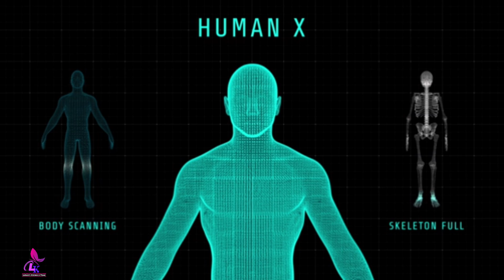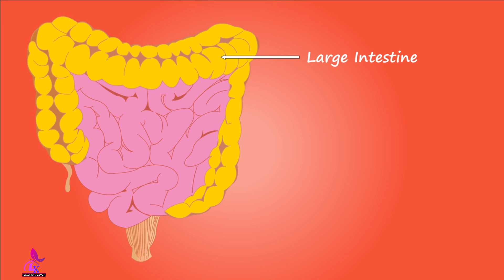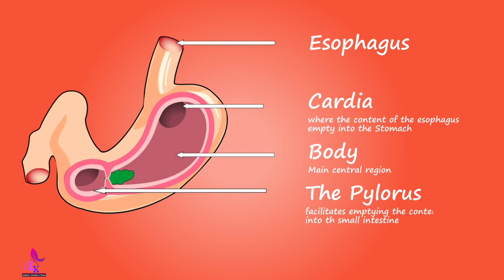সকালে খালি পেটে ১টি লবঙ্গ খেয়ে পানি খেলে কি হয় জানেন? মিলবে কোটি টাকার উপকার|| লবঙ্গের উপকারিতা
সকালে খালি পেটে ১টি লবঙ্গ খেয়ে পানি খেলে কি হয় জানেন? মিলবে কোটি টাকার উপকার|| লবঙ্গের উপকারিতা|| Benefits of Cloves|| লবঙ্গ খেলে কি হয়?|| রাতে লবঙ্গ খেলে কি হয়?|| কিভাবে লবঙ্গ দিয়ে শরীরের বহু রোগ দূর করা যায়?|| লবঙ্গ খাওয়ার সঠিক সময় কি?|| লবঙ্গ খাওয়ার সঠিক নিয়ম কি?|| Laboni's Kitchen & Vlogs

লবঙ্গ এমন একটি মশলা যার রয়েছে অনেক উপকারিতা। সকালে অথবা রাতে খালি পেটে একটি লবঙ্গ খেলে শরীরের কোন রোগ থাকবে না। ডায়াবেটিস, শরীরের ব্যথা, আরথ্রাইটিসে ব্যথা, দাঁতের যন্ত্রণা, সাইনোসাইট, জ্বর, সর্দি, কাশি গলাব্যথা, কফ সহ সব রোগ দূরে পালাবে। কিন্তু লবঙ্গ খেতে হবে সঠিক নিয়মে। বিস্তারিত ভিডিওতে আলোচনা করা হয়েছে। চলুন শুরু করা যাক।

Your Quarries:

১. সকালে খালি পেটে ১টি লবঙ্গ খেয়ে পানি খেলে কি হয় জানেন? মিলবে কোটি টাকার উপকার।
২. রাতে ঘুমানোর আগে ১টি লবঙ্গ চিবিয়ে খেলে। কোটি টাকার চেয়েও বেশি উপকার হবে যা জানলে আপনিও খাবেন।
৩. লবঙ্গ খাওয়ার উপকারিতা।
৪. প্রতিদিন মাত্র ১ টি লং খাওয়ার উপকারিতা জানলে আপনিও খাবেন।
৫. লবঙ্গের অজানা আশ্চর্য গুণ।
৬. প্রতিদিন লবঙ্গ খাওয়ার বিস্ময়কর উপকারিতা জেনে নিন।
৭. যে ২৪ রোগের মহাওষুধ লবঙ্গ।
৮. নিয়মিত লবঙ্গ খেলে কি হতে পারে জানেন।
৯. লবঙ্গ চিবিয়ে খাওয়ার উপকারিতা।
১০. রাতে শোবার আগে লবঙ্গ খাওয়ার উপকারিতা।

rahmanlaboni5813@gmail

Vlogger Laboni / Laboni / Laboni's Kitchen & Vlogs